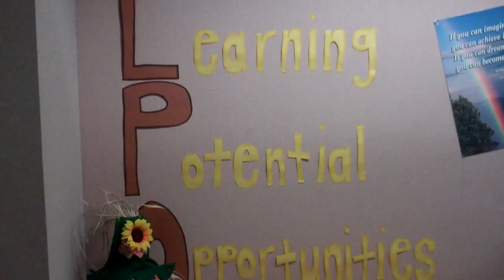College Bound 028.MP4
Garl, 6th grade, Avilla El.